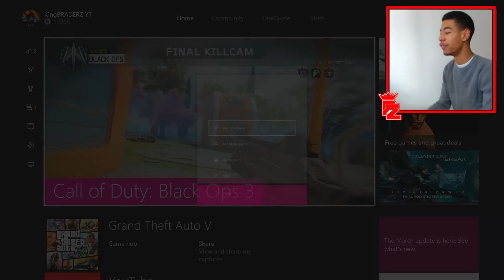UNLOCKING DARK MATTER REACTION! Funny "DARK MATTER" Camo Reaction! (BO3 BEST CAMO!)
DARK MATTER IS BEAST!